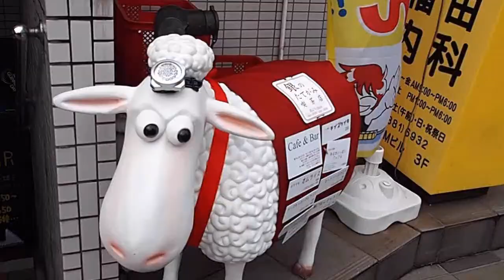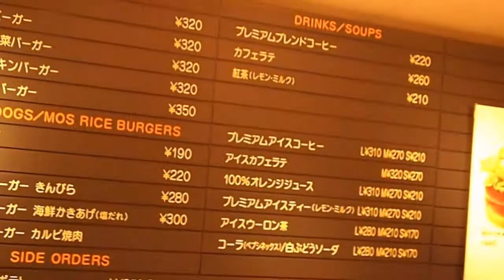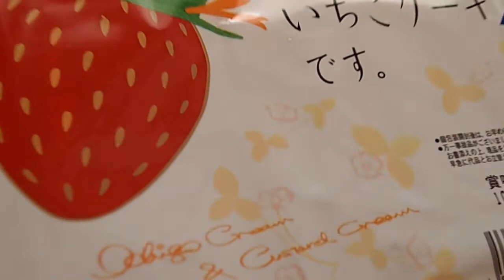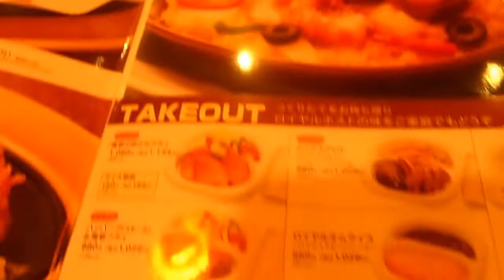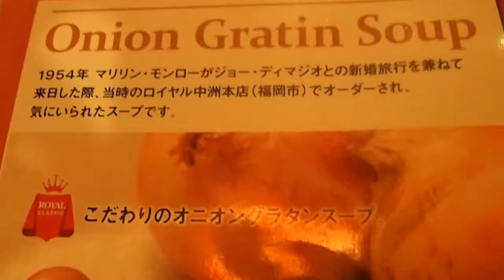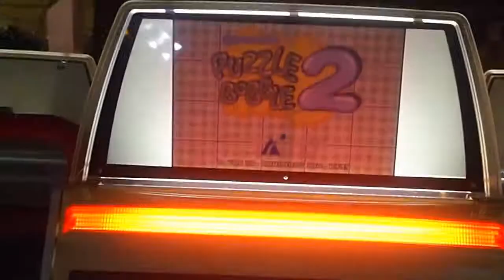Tokyo - Day Ten - Yasumi (day of rest)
This day we just pooped out and hung out at home, watched tv and went to the local arcade.